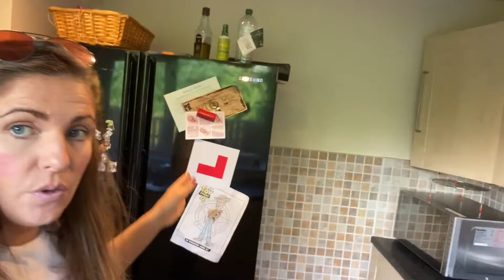LIFE UPDATE VLOG | TIKTOK PRANK GONE WRONG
IM BACK GUYS AND READY TO VLOG